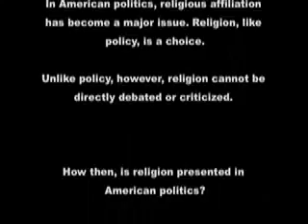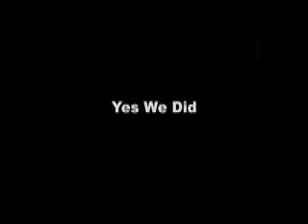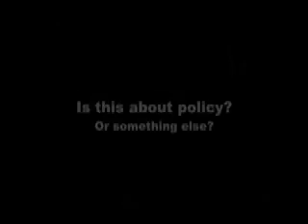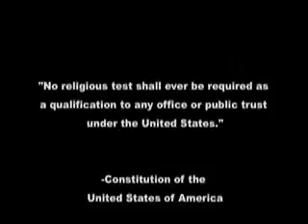Religion in Politics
In an arena for debate and honest discussion, religion remains untouchable, while fueling other issues.